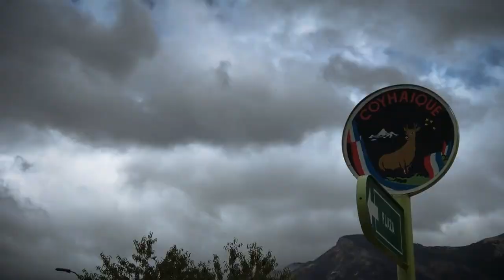Is CHILEAN PATAGONIA Difficult to Travel? | Let us guide you | Aysen Region | Chile TRAVEL VLOG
Chilean Patagonia can be difficult to navigate, especially the Aysen Region. With limited information online are we able to find our way to the Marble Caves and the Queulat National Park without having to hitch a ride? Watch now to find out...

We arrive from Argentina to the small border town, Chile Chico. Here we attempt to visit the famous marble caves and somehow get to the Aysen region capital, Coyhaique. Then from we attempt to visit the famous Hanging Glacier in the Queulat National Park. We don't have much time and the distances are vast, roads are long and our Spanish is sparse.

Watch us get through this tricky area of the world and see how we experienced Aysen.

We are so new to vlog travel, having just provided highlights set to music before (see the SE Asia series). SO this adventure is filmed and edited on the road, in hostels, on the ground with THE most slow WIFI. Having to travel and edit is going to be challenging. We would love for you to follow us in the journey and hope the videos provide good information if you are planning to travel to the area or just interested. If it helps just one of you, then thats amazing!

We are set to head to RIO for carnival and who knows!

Join as we learn how to navigate this continent and this world, with a backpack on and camera set to record. Our day to day experiences, the highs and the low. REAL backpacking, hostels, transport.

All footage shot on Canon G7xii, iPhone 8+, Go-Pro Hero 5. Edited on Adobe Premiere/Audition by Adam from Travel Bubble.